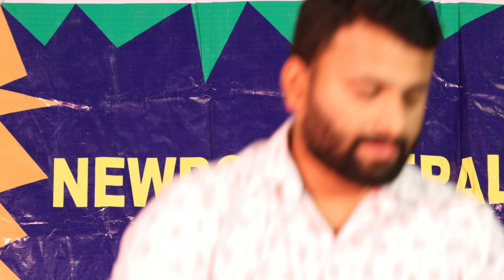NKC Arts Day 2022 Jiffin